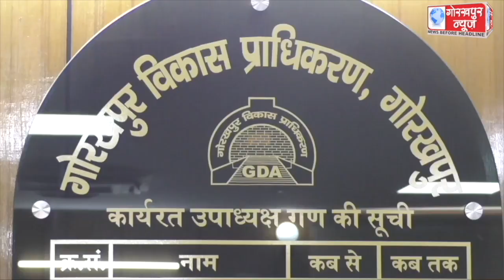जल्द ही रामगढ़ताल में फाइव स्टार क्रूज पर जोड़े ले सकेंगे सात फेरे,डिनर व पार्टी की भी रहेगी व्यवस्था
जल्द ही रामगढ़ताल में फाइव स्टार क्रूज पर जोड़े ले सकेंगे सात फेरे,डिनर व पार्टी की भी रहेगी व्यवस्था,जीडीए उपाध्यक्ष प्रेम रंजन सिंह ने दी जानकारी ।।